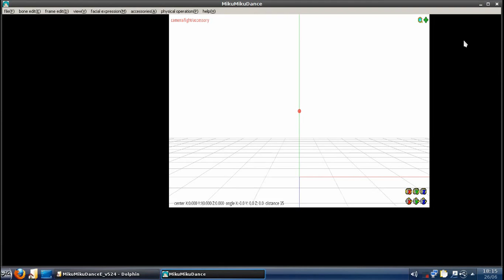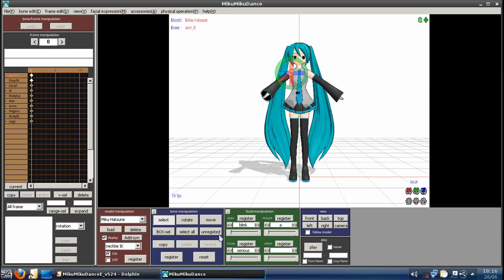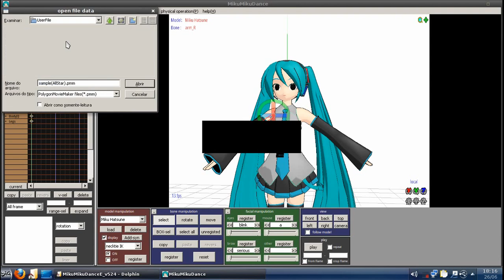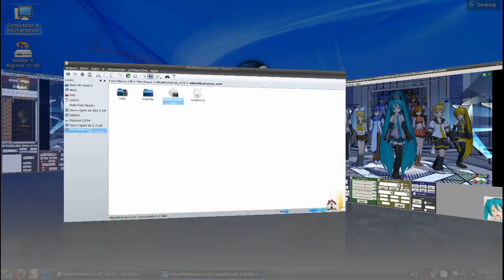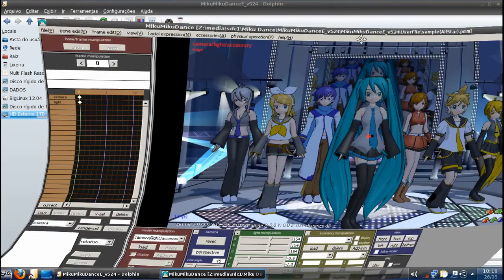Teste do MikuMikuDance no Linux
Olá estou de volta e só para quebrar o Gelo estou testando o MMD em uma distribuição do Linux Chamada Big Linux (não instalei o HD, só estou usando no drive de DVD)
A versão do MMD que testei foi a versão 5.24, eu sei é antiga, mas ela não usa o DirectX, pois o Wine não tem um bom suporte do DirectX.